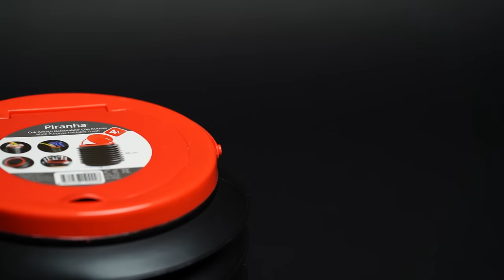Aldın Aldın | 23 Haziran